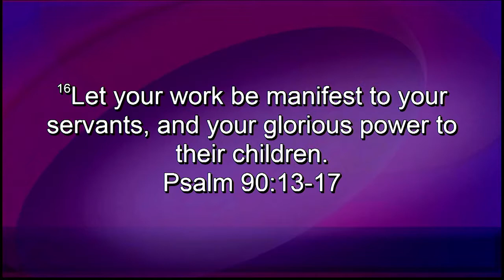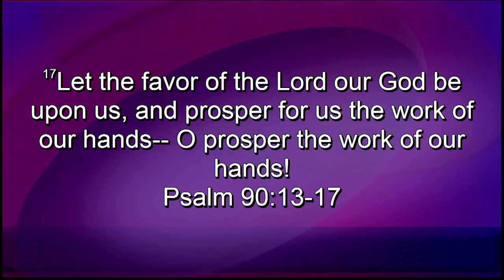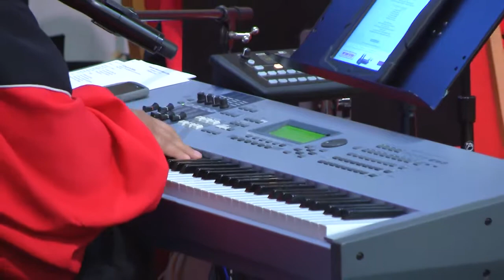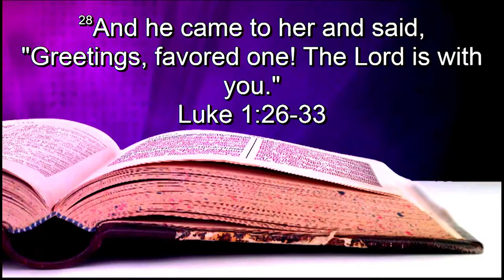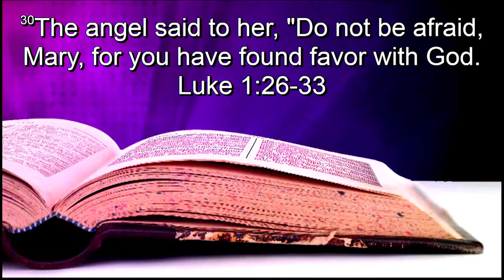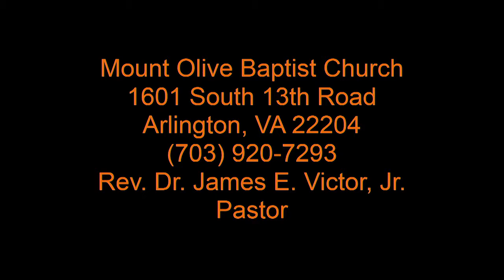"Favor Sure Ain't Fair"- Dec. 13, 2015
Rev. James E. Victor Jr.